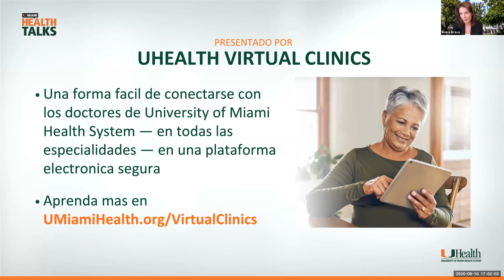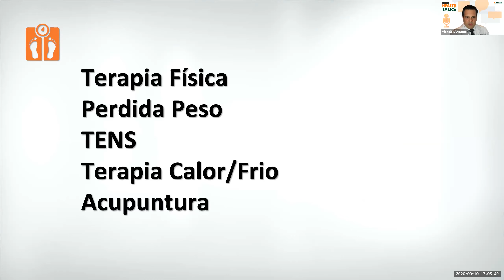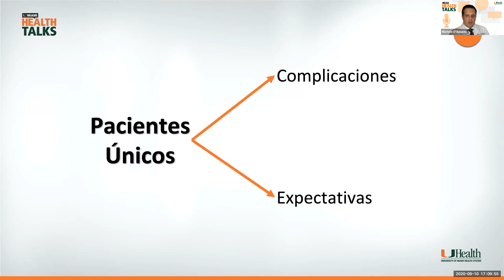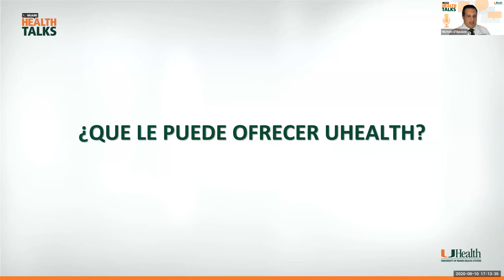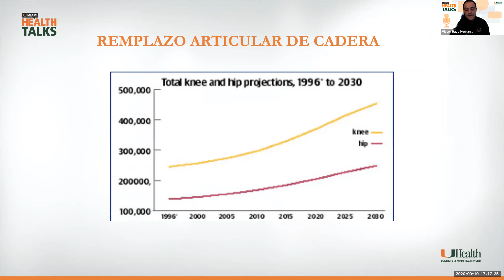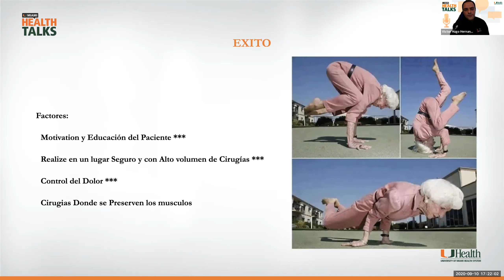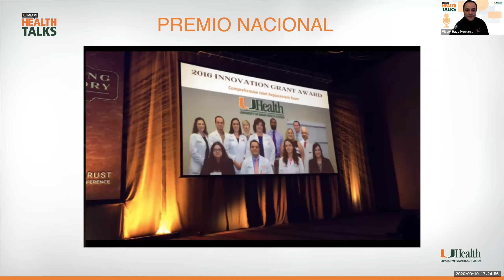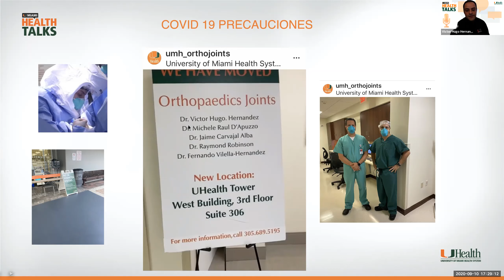COVID-19 Impulsa Cambio Transformador al Reemplazo Articular, el Mismo Día de la Cirugía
En este webinar analizaremos los siguientes temas:
1. Los reemplazos de rodilla se realizan en menos de dos horas, terapia fisica comienza el día de la cirugía: alta dentro de 4-6 horas.
2. Múltiples ubicaciones de rehabilitación incluyen un gimnasio de habilidades para la vida
3. Las técnicas quirúrgicas innovadoras están atrayendo a pacientes más jóvenes
4. Las estancias hospitalarias más cortas benefician a los pacientes